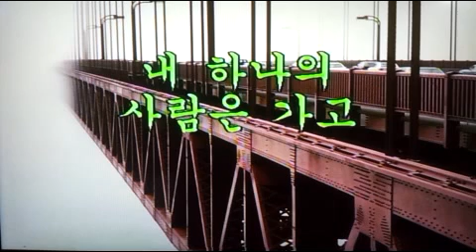💚내 하나의 사람은 가고👧 One of my people is gone🙍‍♂️私の一人の人は行って /전광용 Tenor Saxo🎷Coveredby#가요/임희숙